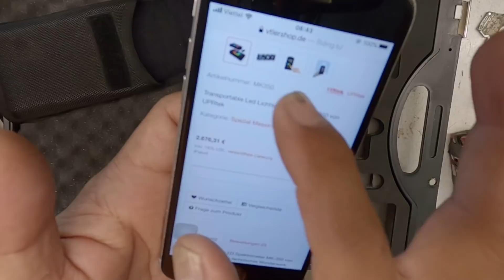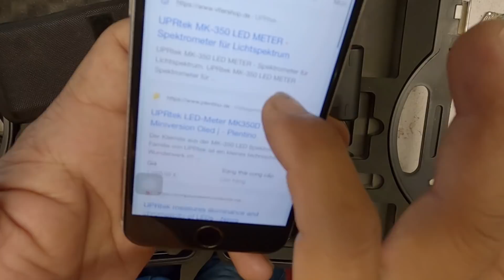Max 144 kg chổi than 2,5tr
Đã bán hết!
Vietcombank 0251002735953, chi nhánh Bình Tây, Nguyễn Thanh Tuấn.